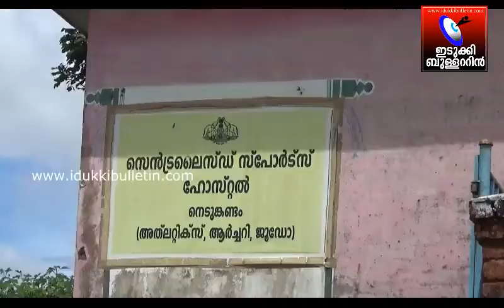നെടുങ്കണ്ടം സ്പോർട്സ് ഹോസ്റ്റലിലെ ഭക്ഷ്യവിഷബാധ സംസ്ഥാന ബാലാവകാശ കമ്മീഷൻ സ്വമേധയാ കേസെടുത്തു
നെടുങ്കണ്ടം സ്പോർട്സ് ഹോസ്റ്റലിലെ ഭക്ഷ്യവിഷബാധ സംസ്ഥാന ബാലാവകാശ കമ്മീഷൻ സ്വമേധയാ കേസെടുത്തു.കഴിഞ്ഞ ദിവസമാണ് നെടുങ്കണ്ടം സ്പോർട്സ് ഹോസ്റ്റലിലെ 22 ഓളം കുട്ടികൾക്ക് ഭക്ഷ്യവിഷബാധയേറ്റത്.കമ്മീഷൻ ഹോസ്റ്റലിൽ നടത്തിയ തെളിവെടുപ്പിൽ വൻ ക്രമക്കേടുകൾ കണ്ടെത്തി.

ഈ മാസം 10നാണ് നെടുങ്കണ്ടം സ്പോർട്സ് ഹോസ്റ്റലിൽ 22 ഓളം കുട്ടികൾക്ക് ഭക്ഷ്യവിഷബാധയേറ്റത്.വയറുവേദനയും ശർദ്ദിയും വയറിളക്കവും മൂലം രണ്ടു ദിവസത്തോളം കുട്ടികൾ നെടുങ്കണ്ടം താലൂക്ക് ആശുപത്രിയിൽ ചികിത്സയിൽ കഴിഞ്ഞിരുന്നു.ആരോഗ്യവകുപ്പ് അധികൃതർ നടത്തിയ പരിശോധനയിൽ പൂപ്പൽ പിടിച്ച ഭക്ഷണസാധനങ്ങളും ഉപയോഗയോഗ്യമല്ലാത്ത ജലവും ഉപയോഗിച്ചതായി കണ്ടെത്തിയിരുന്നു.ഇതിനെത്തുടർന്ന് 10 ദിവസത്തേക്ക് ഹോസ്റ്റൽ അടച്ചിടുവാനും ആരോഗ്യകരമായ സാഹചര്യമൊരുക്കിയശേഷം ഹോസ്റ്റൽ തുറന്നാൽ മതിയെന്ന് സ്പോർട്സ് കൗൺസിലിന് നോട്ടീസ് നൽകുകയും ചെയ്തിരുന്നു.ഇതേതുടർന്നുണ്ടായ മാധ്യമ വാർത്തകളെ തുടർന്നാണ് ബാലാവകാശ കമ്മീഷൻ സ്വമേധയാ കേസെടുത്തത്.കമ്മീഷൻ അംഗം സിസ്റ്റർ.ബിജി ജോസിന്റെ നേതൃത്വത്തിലുള്ള സംഘമാണ് ഹോസ്റ്റലിൽ പരിശോധന നടത്തിയത്.ഹോസ്റ്റൽ പൂട്ടിയിട്ടിരുന്നതിനാൽ ഹോസ്റ്റലിന്റെ ഉള്ളിൽ പരിശോധന നടത്താൻ സാധിച്ചില്ല.പാഥമിക പരിശോധനയിൽ വലിയ ക്രമക്കേടുകൾ നടന്നതായാണ് കണ്ടെത്തിയത്.തൽസ്ഥിതിയിൽ ഹോസ്റ്റൽ പ്രവർത്തിപ്പിക്കുവാൻ അനുവദിക്കില്ലെന്ന് കമ്മീഷൻ പറഞ്ഞു.

ബൈറ്റ്: സിസ്റ്റർ.ബിജി ജോസ് (കമ്മീഷൻ അംഗം)

ഹോസ്റ്റലിന്റെ പിൻഭാഗത്ത് വളരെ വൃത്തിഹീനമായ അവസ്ഥയാണുള്ളത്.ഭക്ഷണം വിളമ്പുന്ന റൂമിന് സമീപത്തുകൂടി അഴുക്കുചാൽ ഒഴുകുന്നുണ്ട്. ഹോസ്റ്റലിൽ ഉപയോഗിച്ചിരുന്ന ജലം മലിനമാണന്നും കമ്മീഷൻ കണ്ടെത്തി. അടുത്ത ദിവസം തന്നെ കായിക മന്ത്രിക്ക് റിപ്പോർട്ട് സമർപ്പിക്കുമെന്നും കമ്മീഷൻ പറഞ്ഞു.